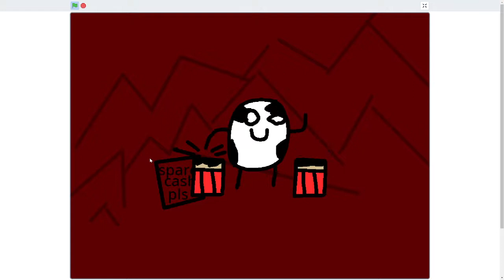Corruptedy Bongos, for